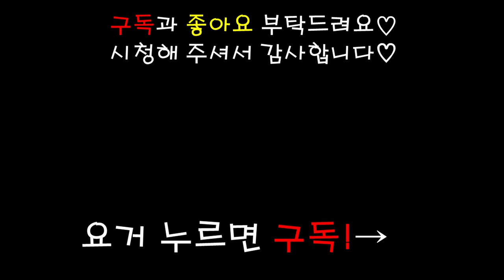강아지 먹방 ASMR 크리스마스 기념 치즈케이크 CHRISTMAS Cheesecake MUKBANG eating show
오늘은 크리스마스를 기념해 케이크를 준비했어요!
너무너무 귀엽지않나요 ㅠㅠ (레카랑 케이크랑 둘다)

보통 안에 고기가 들어있는데 이 케이크는
치즈가 들어가있어서 날리거나 부스러짐도 없어서
먹이기도 너무 좋고 레카도 잘먹어준것 같아서
너무 좋았어요 ㅎㅎ

혹시 너무 많이 준것같아 걱정하시는분들 계실까봐 미리 적어용
(저도 너무 많이준건 아닌가 했거든요!)
레카는 급여한지 3일이 지난 오늘까지도
아주아주 건강하게(?) 잘 있답니다 ㅎㅎㅎㅎ

시청해주신분들 구독자 여러분들
모두 크리스마스 즐겁고 행복하게 보내세요!!
(전 레카랑 보낼껀뎅 부럽죵? 나는 강아지 이따!!)